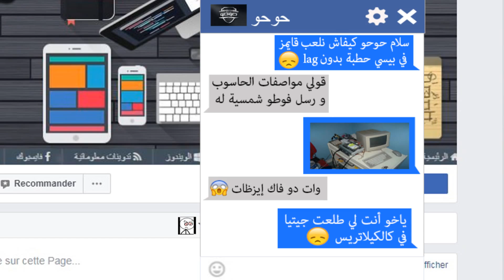القايمر الزوالي و البيسي الحطبة هههههههههـ Gamer ZawaLy